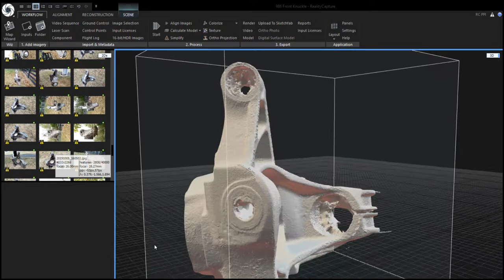Porsche Knuckle in RealityCapture 2019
This is a 3D generated mesh of a Porsche Boxster (986) front knuckle/spindle assembly using Reality Capture software